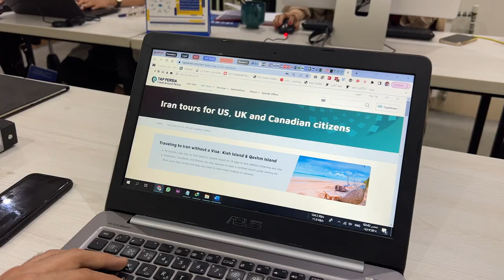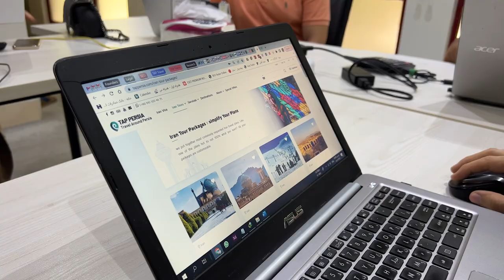Why would someone visit IRAN? 🇮🇷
These entrepreneurs are trying to change travel -- and your perception.